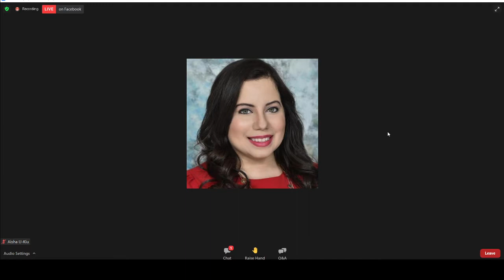Presidential Inaugural Ball, USA January 21, 2021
Presidential Inaugural Ball
January 21, 2021
USA